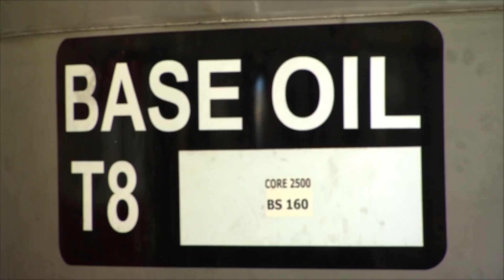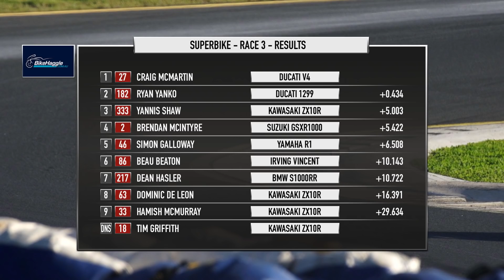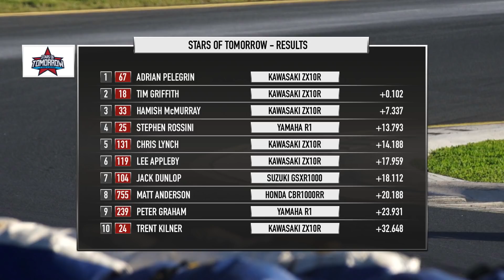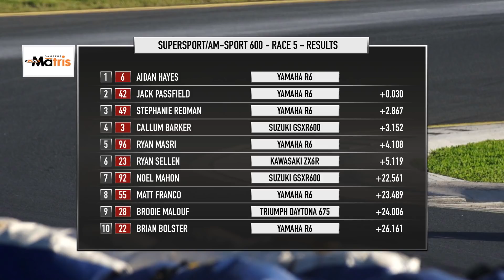Speedweek Ep 1231 December 23, 2018 Part 2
It’s final round of the Hi-Tec Oils Australian FX-Superbike Championship and Sydney Motorsport Park plays host, as champions are rowned in the Bikehaggle.com.au Superbikes and the Matris Dampers Supersports & Am-Sport 600s.